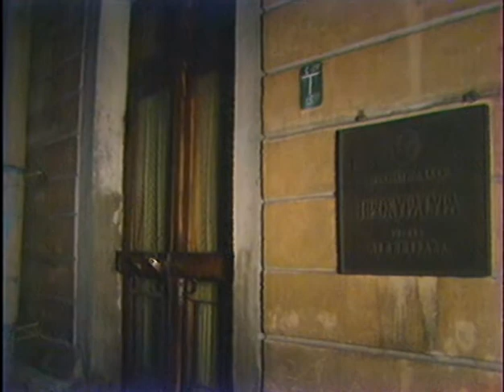🎭Криминальный талант. 2 серия. ( А. Толубеев, Е. Попова и др. )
К сожалению, некоторые шедевры ютуб блокирует😕,

Режиссёр: Ирина Сорокина
В ролях: Андрей Толубеев, Елена Попова, Михаил Светин, Юрий Демич, Михаил Морозов, Зинаида Шарко, Татьяна Бедова, Валентина Ковель, Сергей Власов, Леонард Борисевич, Андрей Анкудинов, Галина Ниголь, Александр Васильев.
По одноименной повести С.Родионова.
В городе совершается несколько преступлений, схожих по почерку и настолько необычных, что следственная группа предполагает наличие у преступника, точнее, преступницы, своего рода криминального таланта.